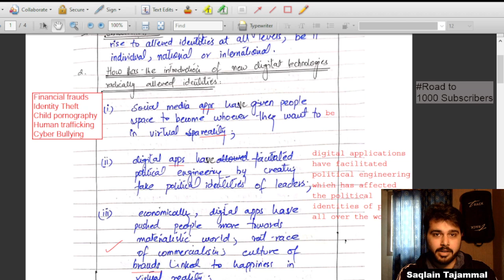Digital Technologies and Altered Identities | Positive and Negative impacts of Digital Technologies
There was no need of "Antivirus" software until the computer scientists infected computers with Viruses.  While it may not be very relevant to the current topic, it still shows one facet of the condition today. With the advancement of digital technologies, the buzzing questions is this: is it even worth it to have the modern technologies in our lives? Do their pros outweigh their cons?
English Essay is becoming more and more dynamic and so one should prepare it in a comprehensive way. While history of digital technologies is important in itself, it is even more important to see the practical side of things and assess the positive and negative impacts if digital technologies. In this Essay discuss how digital technologies have impacted our identities? In addition to cyber-harassment, identity theft, fraud and stalking are all results of advancement in digital technologies. On the flip side, digital technologies have brought more trade, freedom of speech, cultural tolerance and harmony.

✅ *2021 Mcqs* of Current Affairs complete year 2021- For PPSC, FPSC, FIA, ASF, ANF, IB, Inspector Customs, MOD exams

00:00 Intro